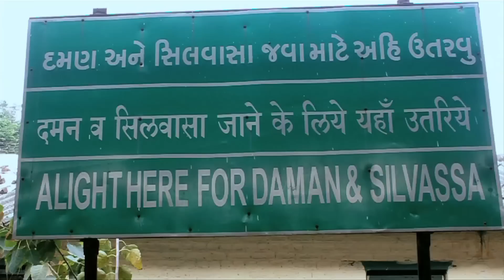Project 35 Trees - Daman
Project 35 Trees is about planting a tree in every state and Union Territory of India. This video is about our visit to Daman.